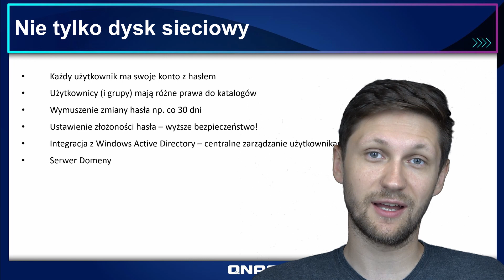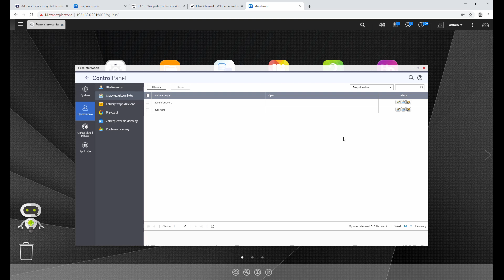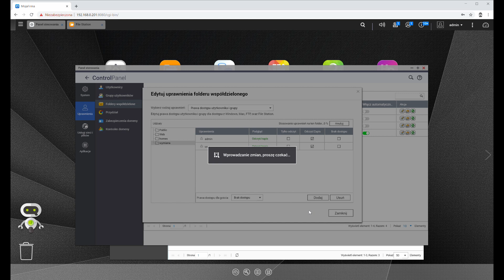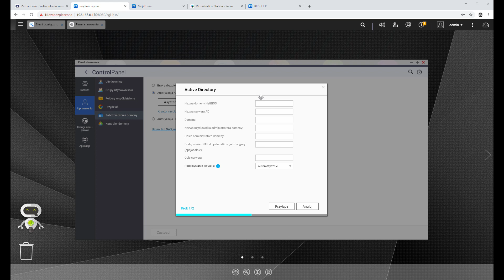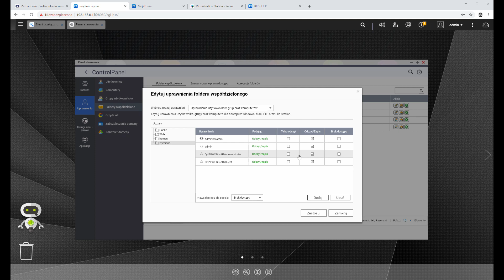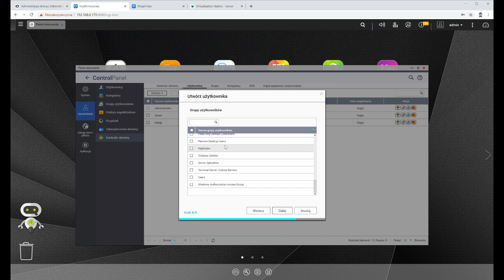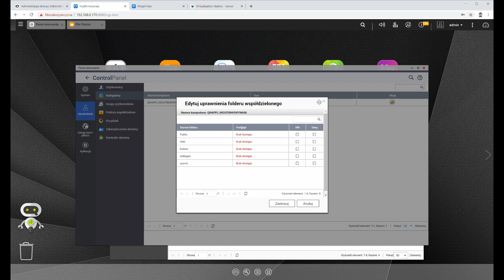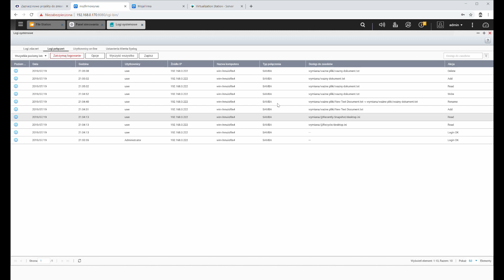QNAP w SMB - uprawnienia i udostępnianie - odc.2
Dzisiaj kontynuujemy naszą konfigurację QNAP do pracy w firmie. Kolejnym krokiem jest utworzenie użytkowników oraz udziałów współdzielonych. Dodatkowo pokażemy, jak podłączyć QNAP do AD oraz jak uruchomić kontroler domeny na QNAP. A na końcu, niespodzianka!